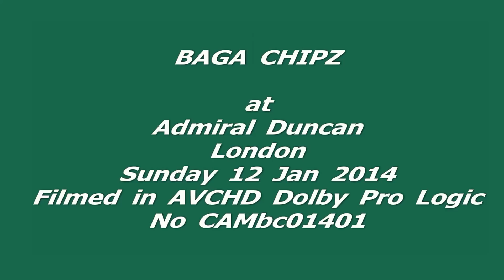Baga Chipz at Admiral Duncan 12 Jan 2014 001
Baga Chipz
at
Admiral Duncan
London
12 Jan 2014
Number 001
Please Note
THIS VIDEO IS COPYRITE UNDER